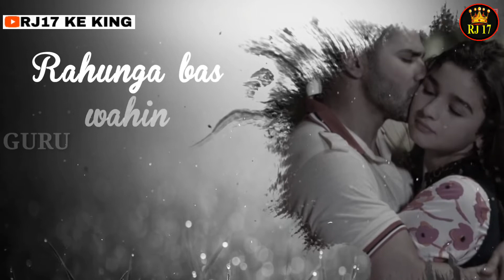Sun mere Humsafar | Humpty Sharma ki Dulhaniya | New WhatsApp Status | RJ 17 KE KING 2.O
Humsafar song  WhatsApp Status
Followme On